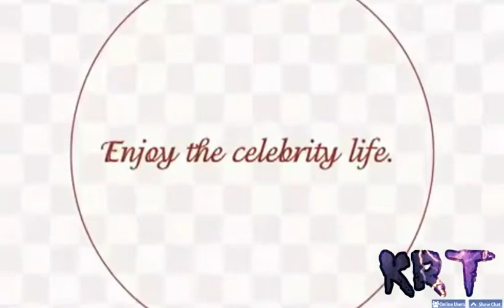Osu! Guruppo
Descripción